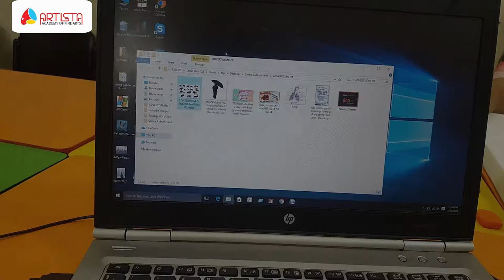Easy Dream Painting of deer family in sunset with only 6 colors on canvas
In this video we used Acrylic colors, canvas and regular coloring brushes.

special thanks to Raaina Farheen for helping me!!!

Thank you all for supporting our channel. thanks for all the love from all over the World.